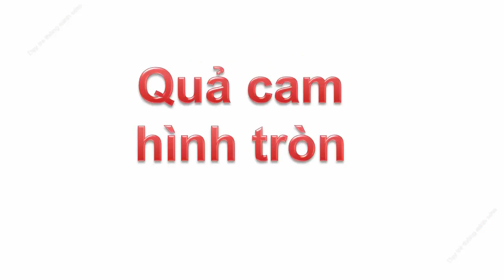Bé tập nói Tiếng Việt | em học tư duy và nhận biết các vật có hình tròn | Dạy trẻ thông minh sớm